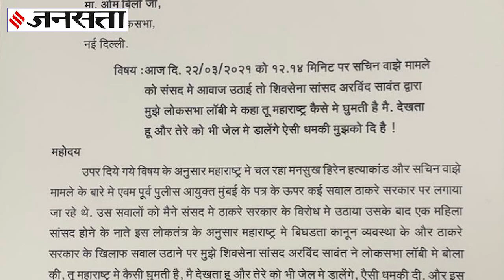नवनीत राणा का शिवसेना पर बड़ा आरोप, कहा - जेल में डालने की धमकी मिल रही है | Sachin Vaze Case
Sachin Vaze Case:मुंबई में मुकेश अंबानी के घर एंटीलिया के बाहर विस्‍फोटक मिलने का मामला में महाराष्‍ट्र सरकार को जवाब देते नहीं बन रहा है। इस दौरान अमरावती की सांसद नवनीत कौर (Navneet kaur)  ने आरोप लगाया है कि उन्‍हें शिवसेना (Shivsena) सांसद अरविंद सावंत ने धमकी दी है। नवनीत कौर ने संसद में सचिन वझे (Sachin Vaze) केस उठाया था। हालांकि अरविंद सावंत ने इन आरोपों से इनकार किया है। नवनीत पहले भी आरोप लगाती रही हैं कि शिवसेना के खिलाफ संसद में बोलने पर उन्‍हें धमकी भरे लेटर मिले हैं।